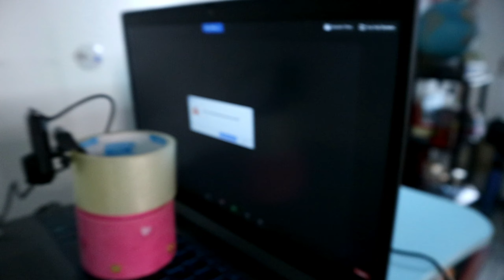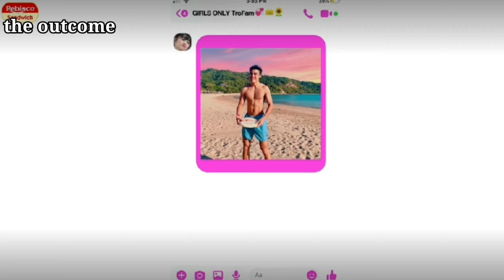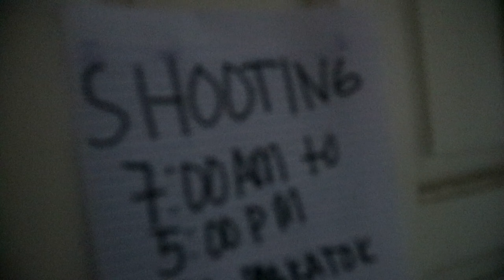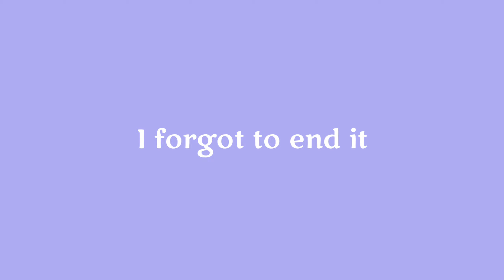REBSICO " TROFAM " behind the scenes commercial | first time shoot from home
typing.
Commercial shoot at home | REBSICO " TROFAM " behind the scenes |
IN THIS SERIES WE SHOWED OUR CHARACTER'S PERSONALITY, complete cast with Joshua Garcia like the last time.

Here is the behind the scene of our rebsico mini serieson facebook. i supposed to upload it last year but because of random reasons i forgot to upload it.
Since we are on lockdown (2020) we did an online shoot on zoom. it was kinda hard since you  need to do evrything on your own.

I did this kind of set up for the first time for this commercial shoot. it was a fun experience though. If you have not watched our commercial with Joshua Garcia please watch it on rebisco youtube channel